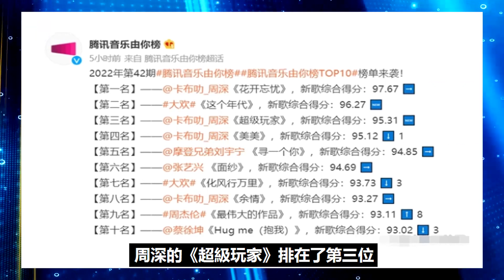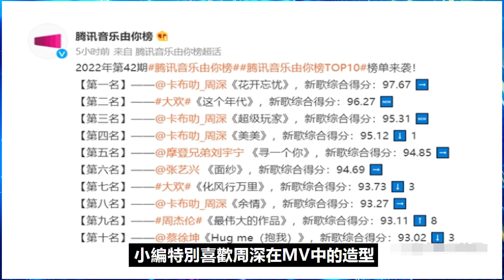周深《花開忘憂》由你榜六連冠，聯手胡歌、萬茜發布新歌《我們的歌》，時隔一個月再度回歸熱搜榜！周深